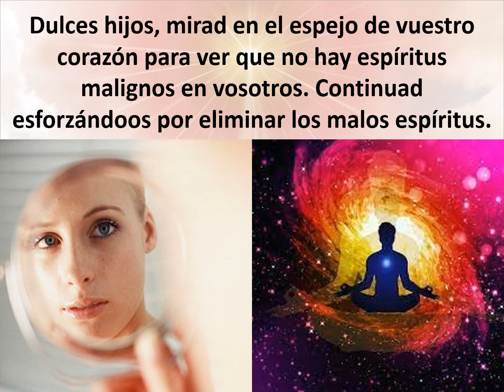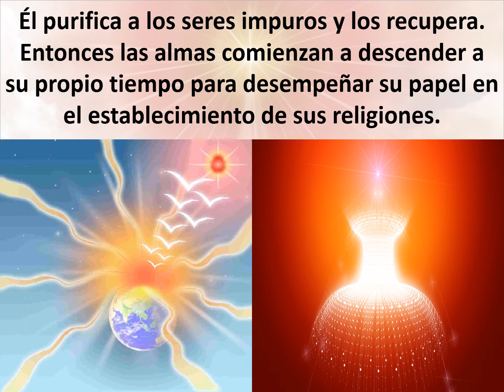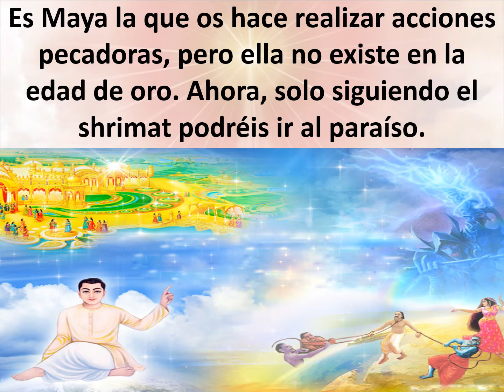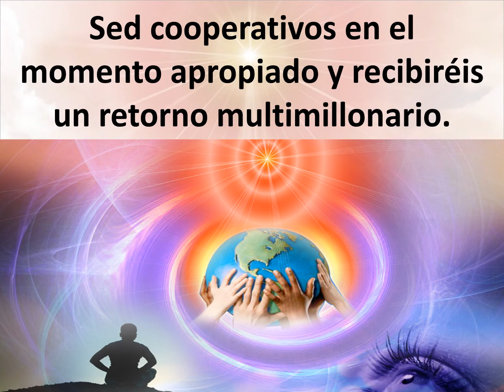Jewels Of Murli SPANISH 04-02-2022